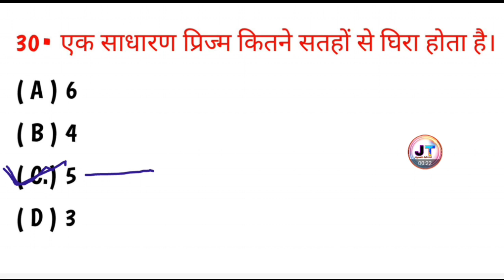एक साधारण प्रिज्म में कितने सतहों से घिरा होता है? ek sadharan prism kitne sathon se ghira hota hai